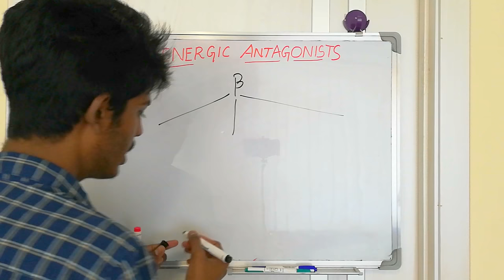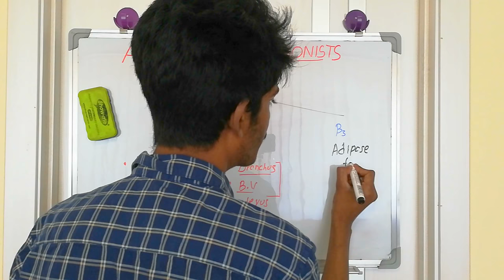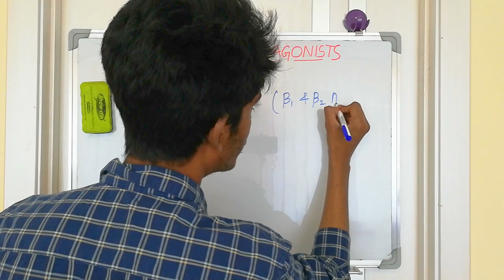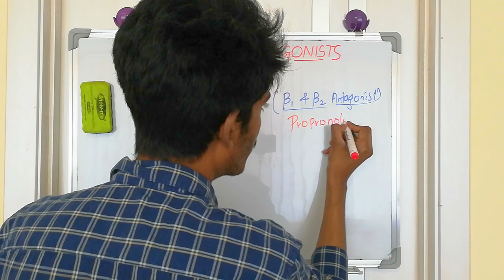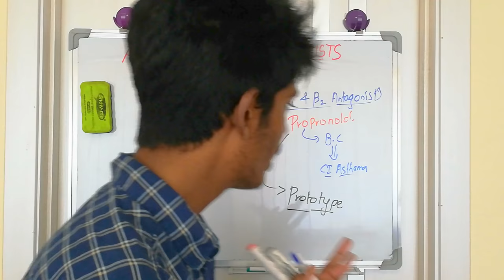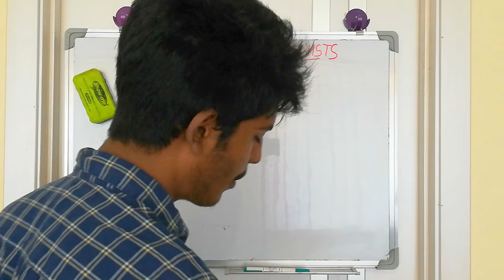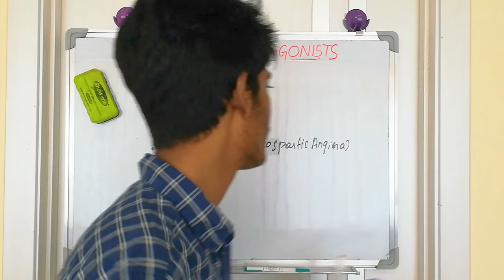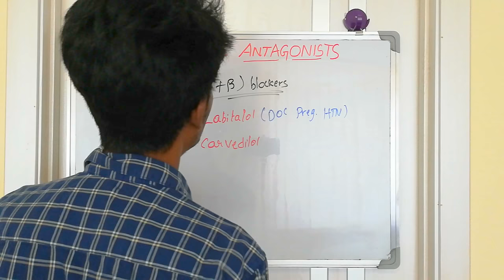Adrenergic Antagonist(part 2)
In this video i have explained beta adrenergic antagonists.